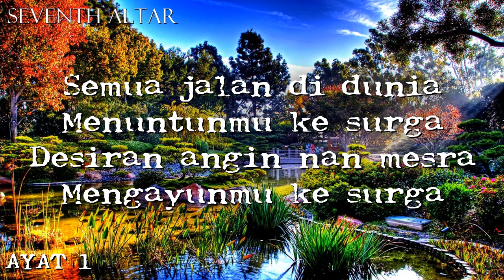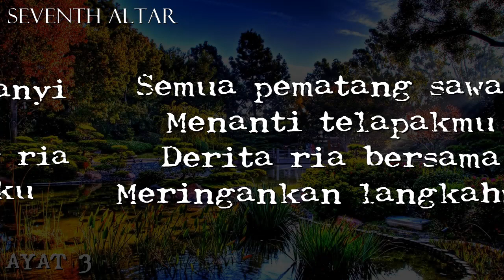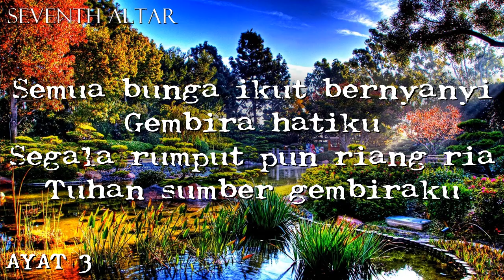MADAH BAKTI NO.477 "SEMUA BUNGA IKUT BERNYANYI" (ayat 1-3)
🚫Dilarang keras mempergunakan kembali dan/atau reupload baik dalam bentuk video dan audio (musik, karaoke, instrumental) dari channel ini! Ingat!! Reupload=Mencuri!!

KLIK 176/MB 477/PS 703

Chorus:
Semua bunga ikut bernyanyi
Gembira hatiku
Segala rumput pun riang ria
Tuhan sumber gembiraku

1
Semua jalan di dunia menuntunmu ke surga
Desiran angin nan mesra mengayunmu ke surga

2
Semua lorong di bumi haruslah kau jalani
Bersama dengan sesama menuju pada Bapa

3
Semua pematang sawah menanti telapakmu
Derita ria bersama meringankan langkahmu